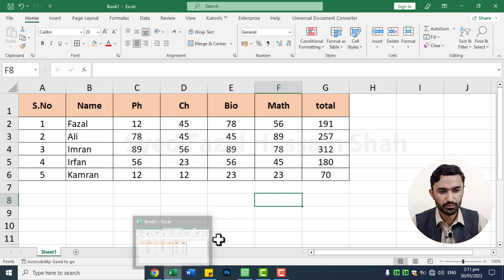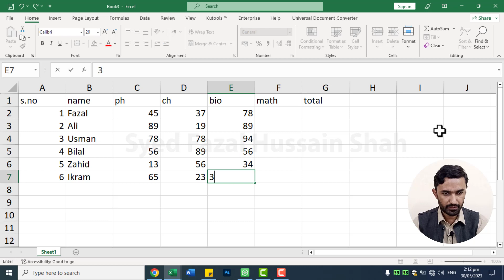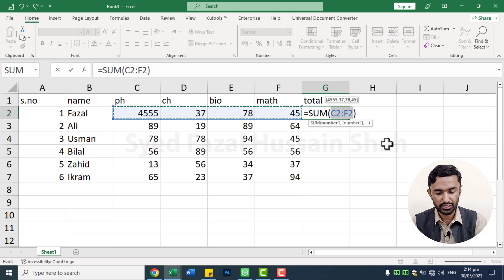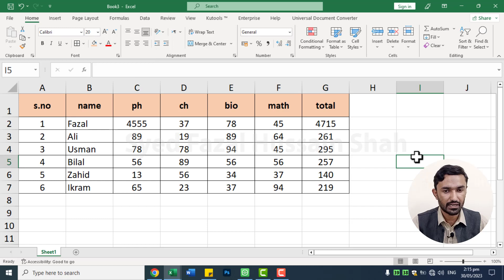4# How to use Sum formula in Excel in Urdu | Shortcut key for Sum | Hindi/Urdu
4# How to use Sum formula in Excel in Urdu | Shortcut key for Sum | Hindi/Urdu by Syed Fazal Hussain Shah Lecture No. 4.
Hello Everyone, today we will learn How to use Sum in MS Excel. How can we use Sum formula for adding two or more than two values? How can we also use Sum formula to add the multiple values in a list within a second? The Microsoft Excel SUM function adds all numbers in a range of cells and returns the result. The SUM function is a built-in function in Excel that is categorized as a Math/Trig Function. It can be used as a worksheet function in Excel.
Excel Lecture Class 4 Syed Fazal Hussain Shah.

Timestamp:
00:00 AutoSum formula demo in excel
00:34 New Sheet excel for Auto sum function in Ms Excel
01:55 1st Procedure: Auto sum in Microsoft Excel
02:18 2nd Procedure: Auto sum select range in Excel
03:02 3rd Procedure: Manual sum in Ms Excel
03:35 4th Procedure: Shortcut key for sum in Ms Excel